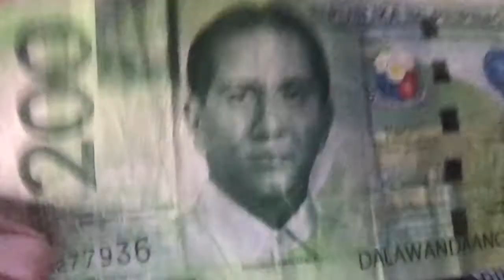SINO ANG NASA 200 PESO BILL ?